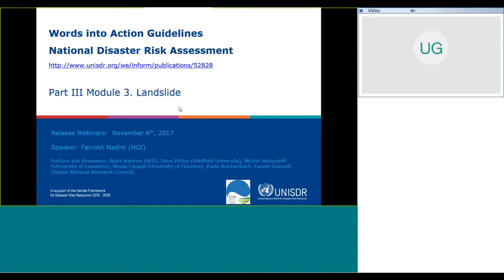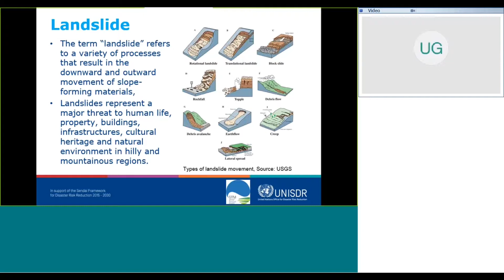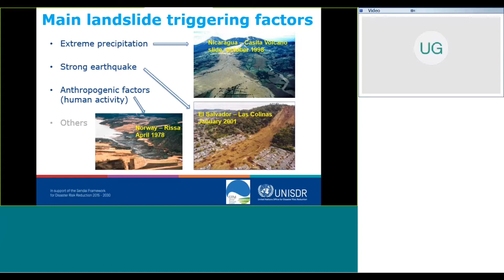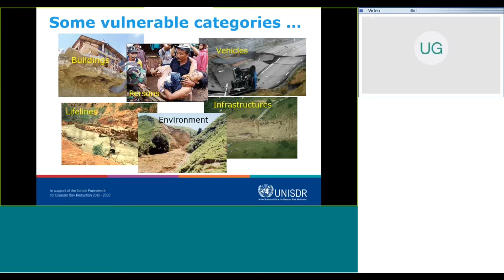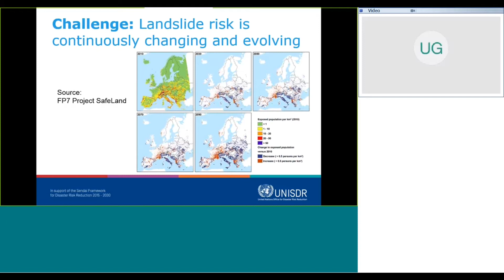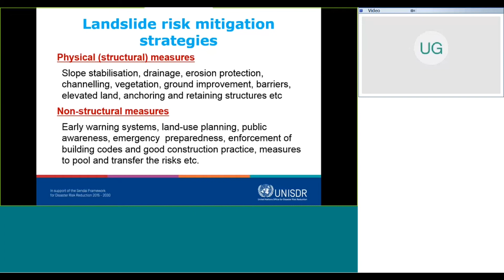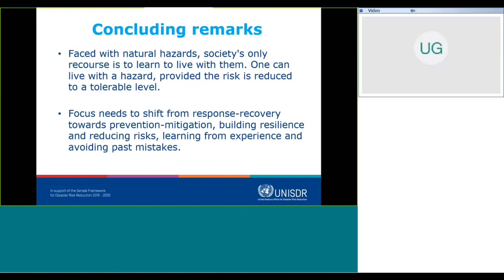Landslide hazard and risk assessment (Webinar)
Presentation by Farrokh Nadim (NGI)

This is an excerpt from the launch webinar of the National Disaster Risk Assessment Words into Action Guidelines The guidelines focus on Sendai Framework’s first Priority for Action: Understanding Disaster Risk, which is the basis for all measures on disaster risk reduction and is closely linked to the other three Priorities for Action.

In many parts of the world, landslides are a frequent natural hazard and a major threat to humans and the environment.
Landslide hazard is a function of susceptibility (spatial propensity to landslide activity) and temporal frequency of landslide triggers, and its assessment may be done on local (individual slope), regional, national, continental, or even global scales. The most appropriate method in each scale depends on the extent of the study area and on the available data. Examples of various methodologies for landslide hazard assessment on different scales can be found in the literature.

In any type of landslide hazard assessment, there is a need to consider topography and other factors that influence the propensity to landslide activity (susceptibility factors), as well as landslide triggering factors (precipitation, earthquakes, human activity).